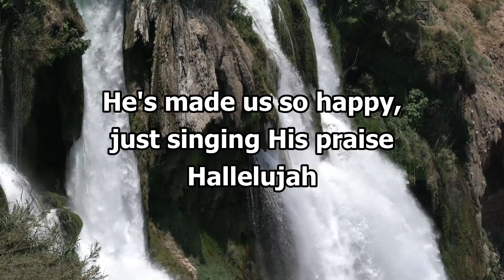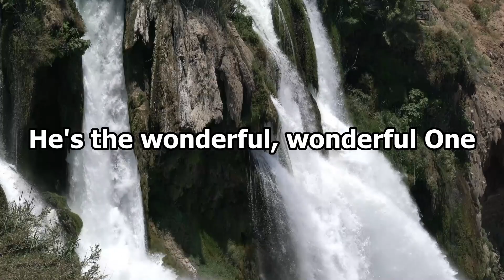Wonderful Wonderful One | Accompaniment | Heritage Singers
Song: Wonderful Wonderful One
Artist: Heritage Singers
Album: Spirit of Praise
Released: 1983